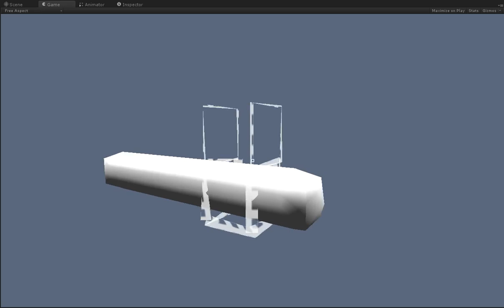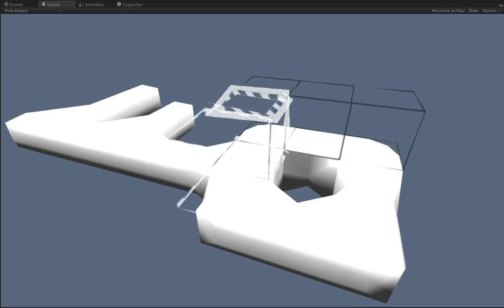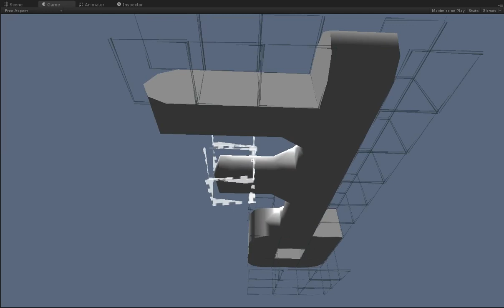Draw with voxels (prototype)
I started this engine this morning before work, and finished it after work. There's lots left to do, but the basic idea is very solid!